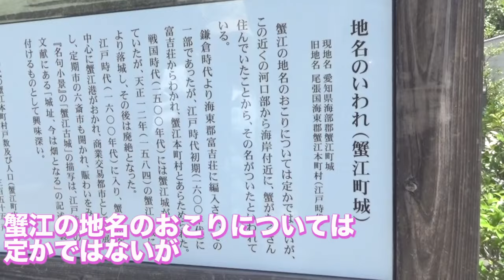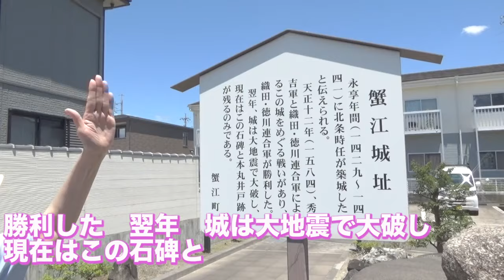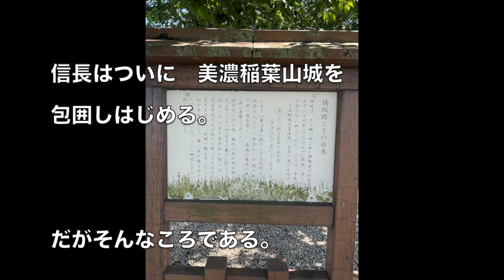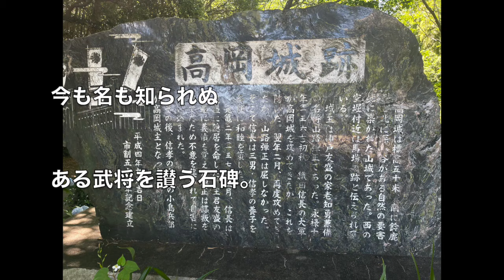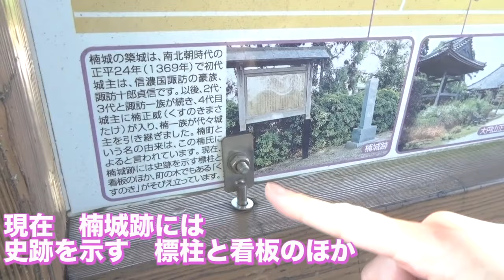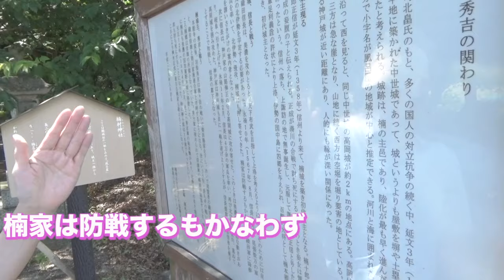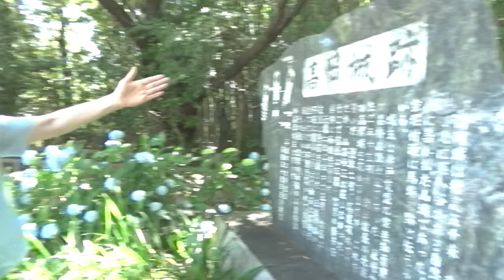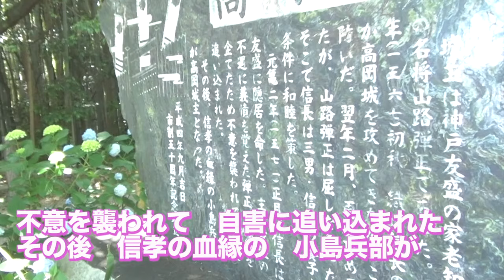れきぴーちゃんが尾張・伊勢にまたがるみっつのお城にいってきました。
今回は織田信長の伊勢侵攻にまつわるお城をまわってきました🤗